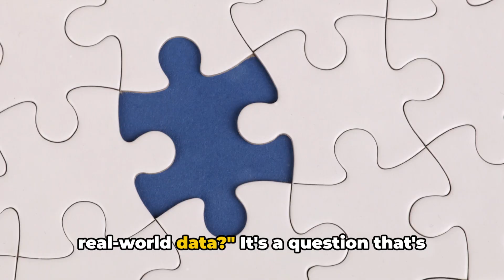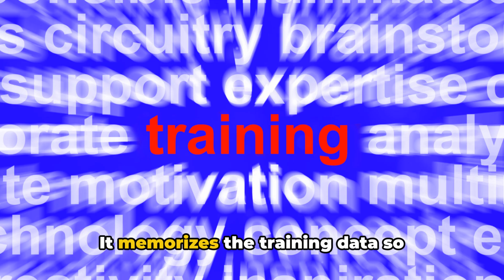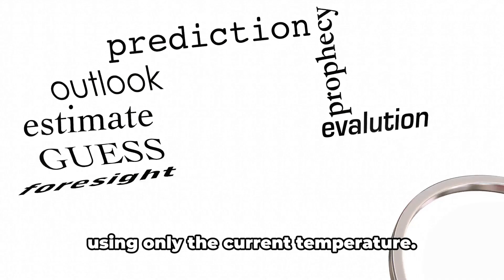Balancing Act - Overfitting vs Underfitting of Data (4 Minutes)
In this insightful video, we present "Discover the Balancing Act: Overfitting vs Underfitting of Data," focusing on two critical concepts in data modeling that every data scientist must understand. Overfitting occurs when a model learns the training data too well, capturing noise and outliers, while underfitting happens when a model is too simple to capture the underlying patterns in the data. We will explore the signs of overfitting and underfitting, how to identify them, and effective strategies to achieve the right balance for optimal model performance. Additionally, we will discuss techniques such as cross-validation, regularization, and model selection that can help you avoid these pitfalls. Whether you're a beginner or an experienced data scientist, this guide will equip you with valuable insights to enhance your modeling skills. Join us as we navigate the balancing act of overfitting and underfitting!